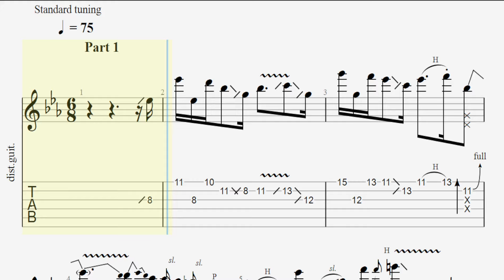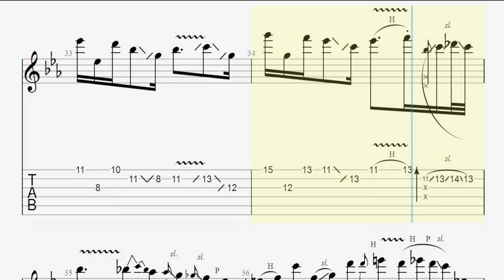The Bride and Groom TAB - instrumental electric guitar tabs (PDF + Guitar Pro)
Rucy - The Bride and Groom electric guitar sheet music in Guitar Pro 7
Based on the original video by Rucy himself
Standard tuning

Sounds cool?

Enjoy them ;)